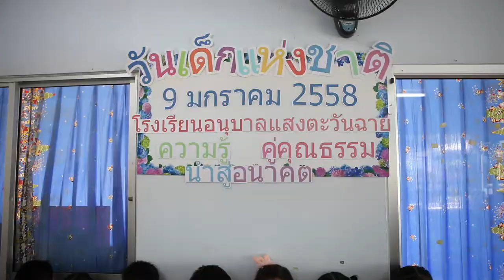Happy Children's day 2015